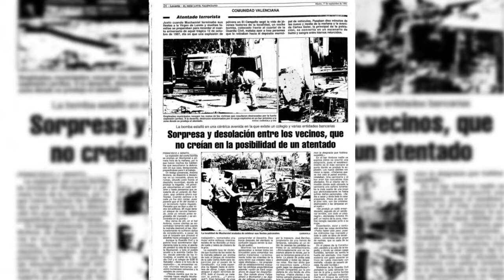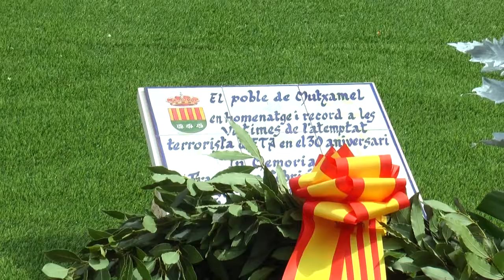Mutxamel rinde homenaje a las víctimas de ETA en el 30 aniversario